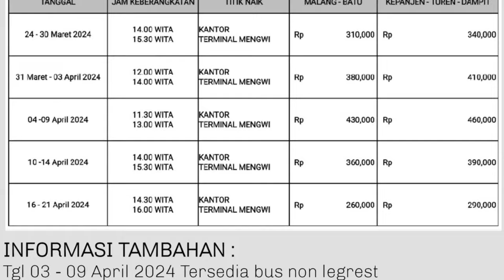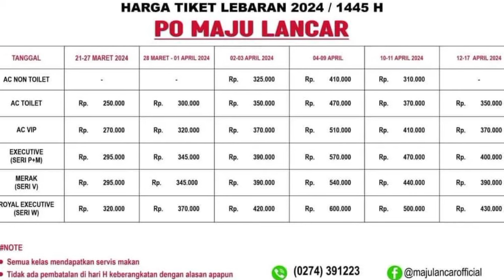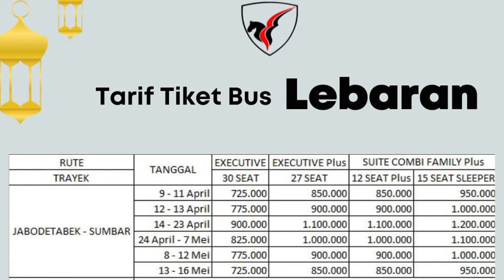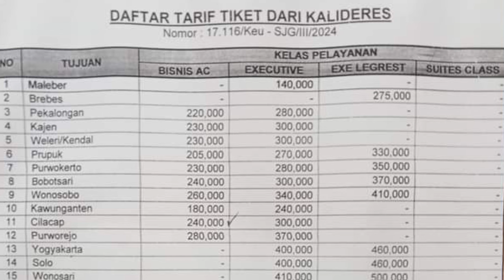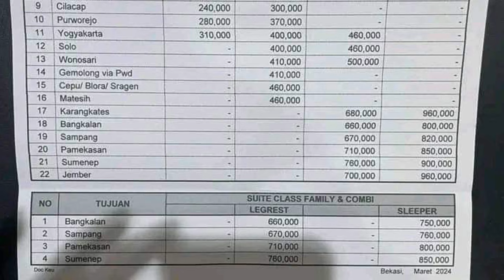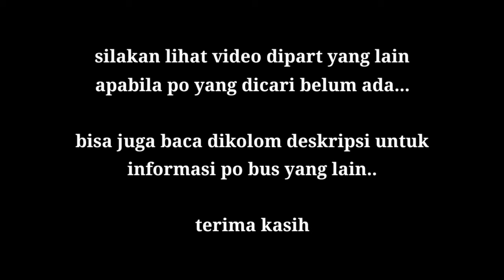Edisi Sinar Jaya Agra mas dan Sugeng Rahayu || Harga Tiket Bus Mudik 2024 part 4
Berikut saya share kembali daftar tarif tiket lebaran arus mudik 2024 dari beberapa perusahaan otobus lainnya yang sudah rilis.
1. Purnayasa
2. Pebepe
3. Maju Lancar
4. Laju Prima
5. Blue Line
6. Semeru
7. Sembodo
8. Sinar Jaya
     - agen kebayoran lama
     - ampera tangerang
     - term kalideres
     - cileungsi
     - roxy
     - kamp rambutan
     - tanj priok
     - merak
9. Agramas ( merak - solo - wngiri - prwantoro - pacitan )
    Jabodetabek - pekalongan
10. Sugeng Rahayu
     - Surabaya - Bandung
     - Surabaya - Kuningan
     - Jember - Cilacap
     - Surabaya - Bobot sari
Link slide agramas & sugeng rahayu :

Part 3
Po :
1. Surya Bali
2. Sahaalah
3. Gunung Harta
4. Muji Jaya
5. Kencana
6. Tjipto GM
7. Palala
8. Adhi Prima
9.GMS
10. Gunung Mulia
11. ANS
12. Sari Harum
13. Sedya Mulya
14. Indorent
15. Murni Jaya
16. Menggala

Part 2
Po :
1. Mansion
2. Gumarang Jaya
3. Bejeu
4. Putra Rafflesia
5. Raya
6. Kupu Kupu Ayu
7. Gm Royal
8. SAS24
9. JRG
10. Bhaladika
11. Garuda Mas
12. Madu Kismo
13. 27 Trans
14. NPM

Untuk PO
1. M Trans
2. SAN (Siliwangi Antar Nusa)
3. STJ (Sudiro Tungga Jaya)
4. Kalingga Jaya
5. New Shantika (Jabodetabek & Bandung)
6. Haryanto
7. Sumber Alam
8. Epa Star
9. Tunggal Dara
10. Agung Sejati
11. Mahardhika
12. Berlian Jaya

Apabila nama po bus yang dicari belum ada, silakan lihat video dipart lainnya yah...

Silakan share ke saudara, teman, tetangga, kerabat kerja dan yang lainnya barangkali bermanfaat...